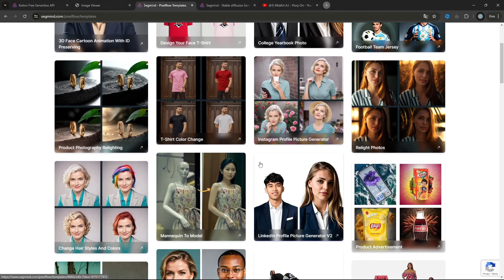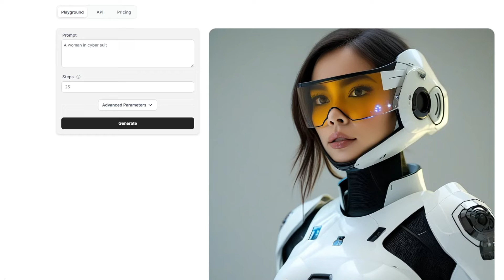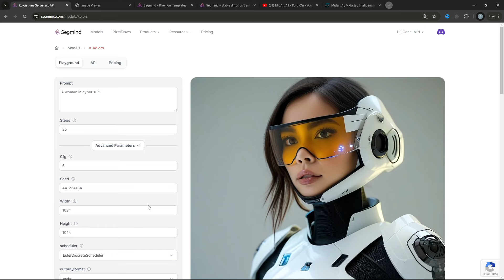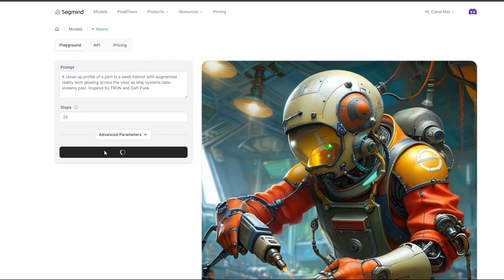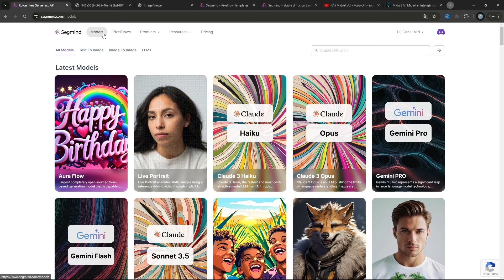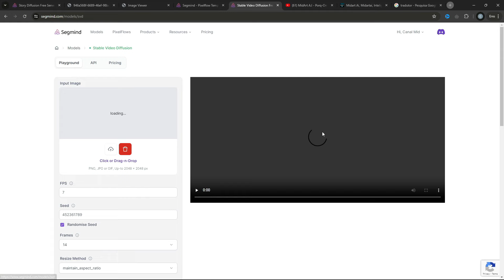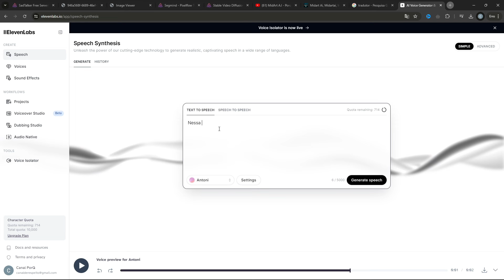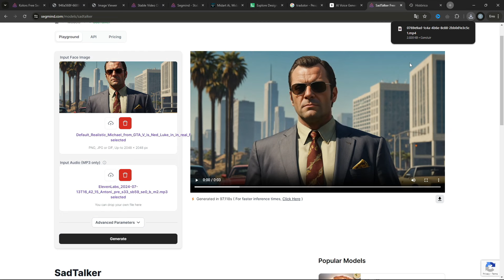INTELIGÊNCIA ARTIFICIAL PRA CRIAR IMAGENS e VÍDEOS e AVATAR + PROMPTS ( GRÁTIS ) Youtube Canal Dark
ia videos curtos,
ai video maker,
ia videos animados,
ai video generator from text,
ai video online,
ai video avatar,
ai video anime,
ai video app,
ai video art generator,
iinteligência artificial vídeo,
ia vídeo, ia animação, i.a 3d, ia video geração, ia youtube, ia videos para youtube, ia 3d avatar,
ia movimenta foto, i.a anima avatar, ia avatar falante gratis, ia avatar realista, ia avatar youtube
ai, inteligência artificial, text to video, texto para video, ai de video, ai cria video, inteligencia artificial cria video real, inteligência artificial faz filmes, fazer vídeo com i.a, ia de vido realista, open ai, chatgpt, ai vídeo sora, sora ai, ai sora, sora ai convite, dalle 3
midjourney, leonardo ai,
videoai openaisora midjourney LumaDreamMachine SD3, stable diffusion 3, i.a a china, luma dream machine,
gerardor de imagem do google, i.a do google, i.a do youtube, como gerar imagem no bard, bard gerar imagem, i.a nova do google, como usar a i.a do google